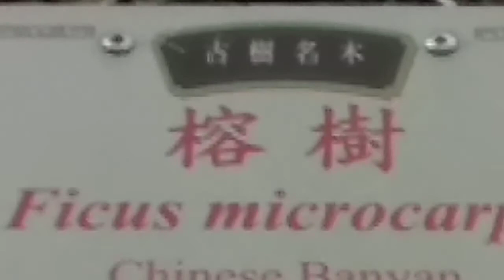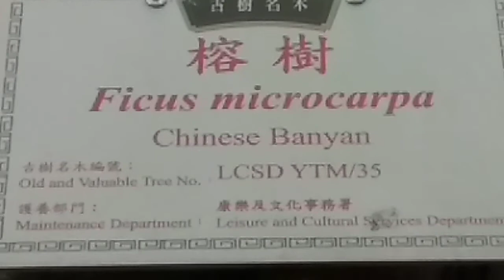（ 路邊的大樹 ） 。 剛剛在尖沙嘴區的 （ 彌敦道近山林道 ） 拍攝的 （ 大榕樹 ） ， 經過超強颱風 （ 山竹 ） 之 10 號風球 ， 仍然絲毫無損 VID 20181018 170742